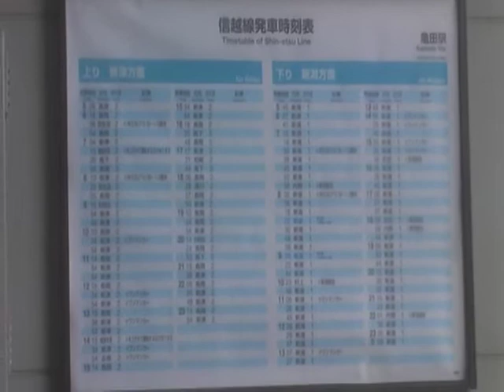JR東日本 信越本線 亀田→荻川 115系 クモハ114-1506 普通2546M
11/06/18撮影
　ある程度運転本数の多い、新潟～新津間の普通列車です。
　これはクモハ2両のS6編成です。2両ながらワンマン仕様ではなくこの編成はWCもありません。他の編成と連結する運用が多いと思われます。